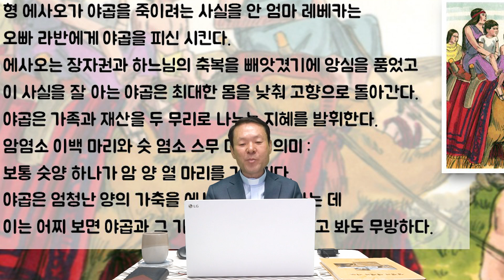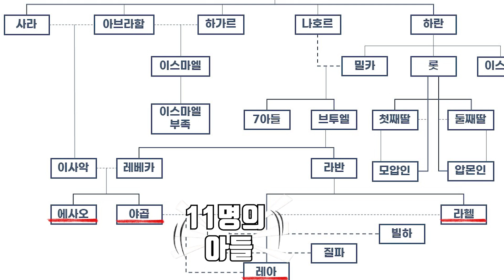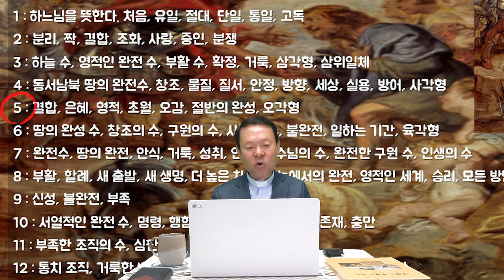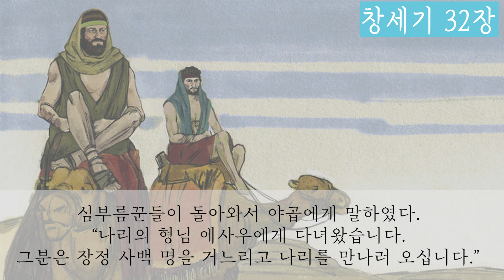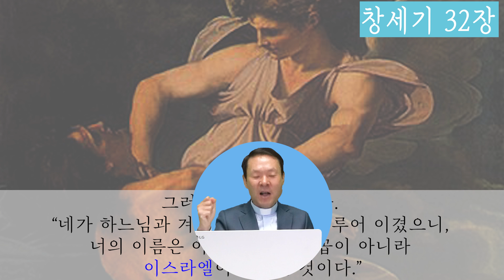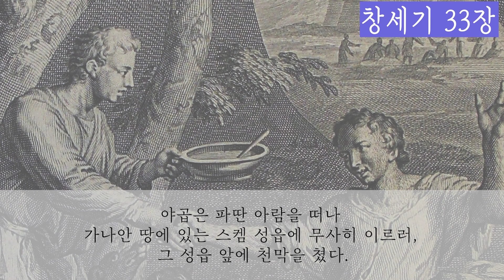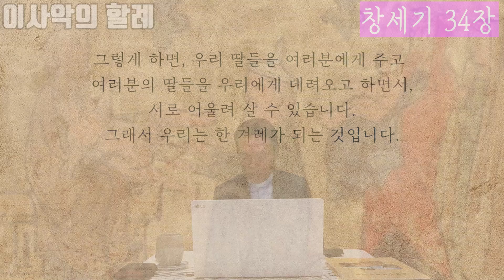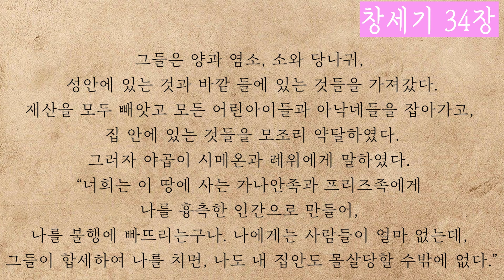21/05/07 황창연 신부 성경특강 창세기2장 63강 : 형 에사오 드디어 만나다